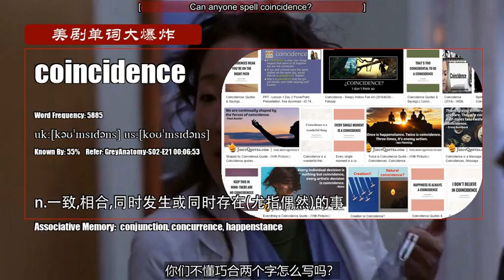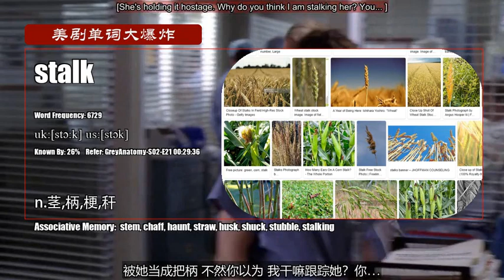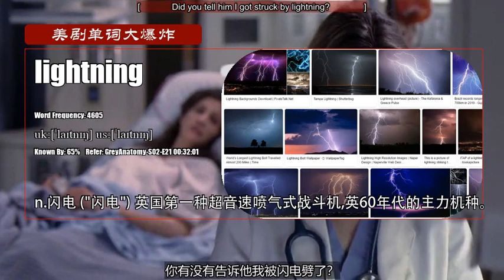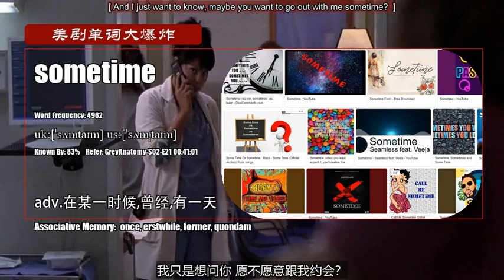S02E21_B【实习医生格蕾 Grey's Anatomy】Vocabulary 美剧单词大爆炸中级版